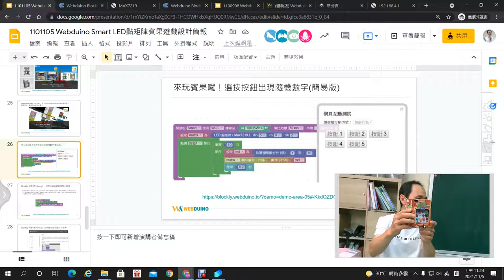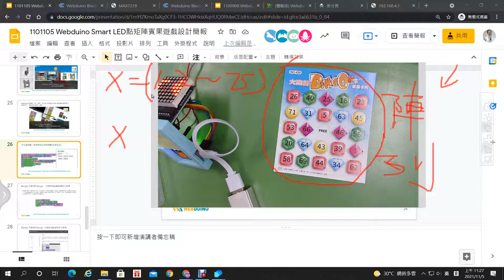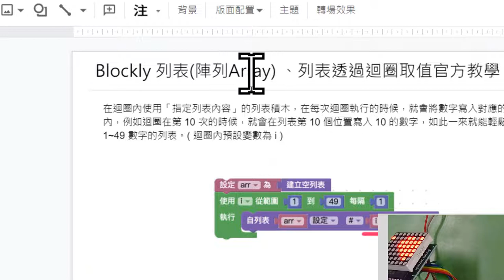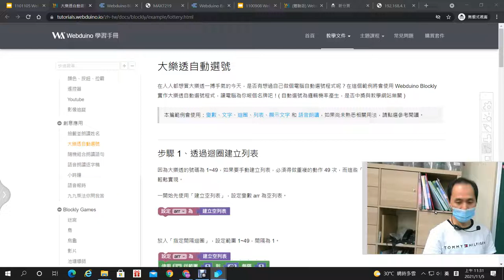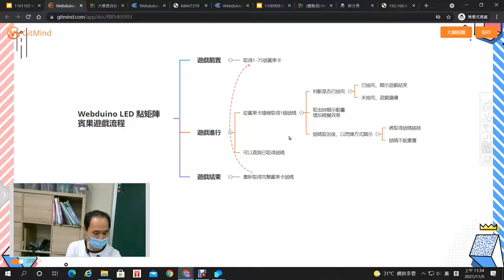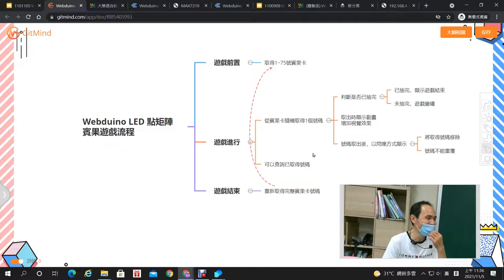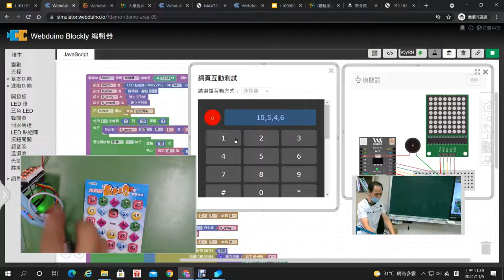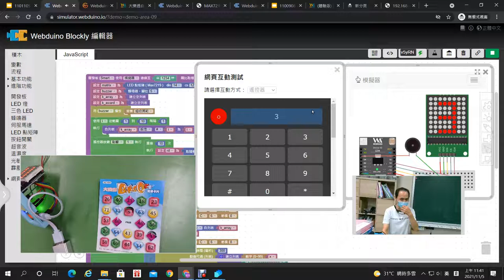10：賓果遊戲設計原理與配合賓果卡一起體驗玩一次